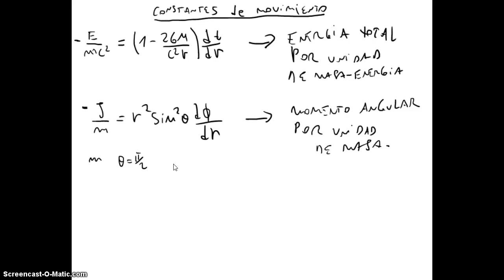61 Teoría de la Relatividad - Geodésicas en el Espacio-Tiempo de Schwarzschild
61 Teoría de la Relatividad - Geodésicas en el Espacio-Tiempo de Schwarzschild